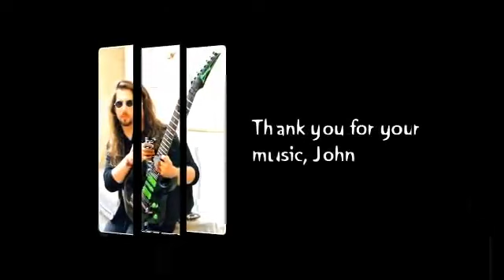John Petrucci — Suspended Animation Full Album 2005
Tracklist:

 01. Jaws Of Life — 00:00
 02. Glasgow Kiss — 07:29
 03. Tunnel Vision — 15:18
 04. Wishful Thinking — 21:53
 05. Damage Control — 29:22
 06. Curve — 38:37
 07. Lost Without You — 45:00
 08. Animate-Inanimate — 49:56

ARTISTA
John Petrucci
ÁLBUM
Suspended Animation
LICENCIAS
The Orchard Music (en representación de Sound Mind Music); LatinAutorPerf, AMRA y 4 sociedades de derechos musicales
Obtener YouTube Premium

Música